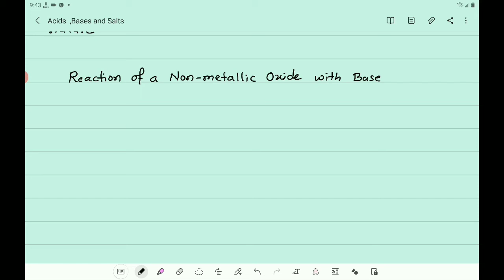CLASS 10 ACIDS, BASES AND SALTS ( Part 4)